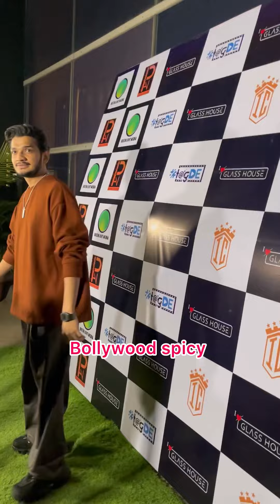Mannara Chopra Munawar Faruqui Abhishek Kumar At Bigboss Reunion Party In Mumbai